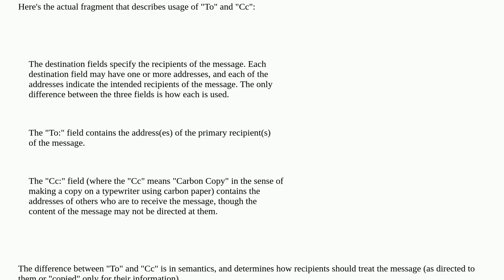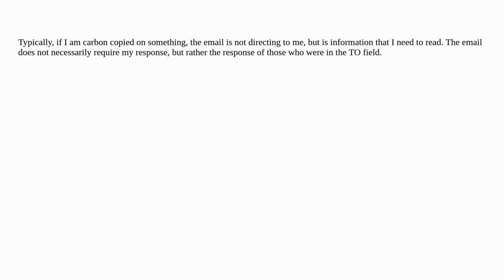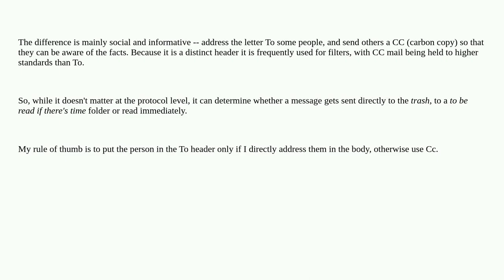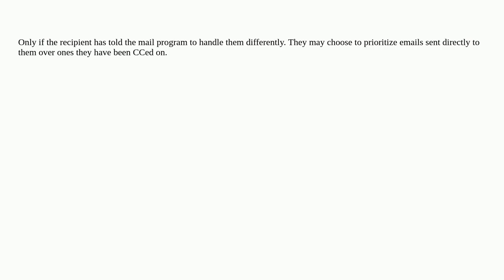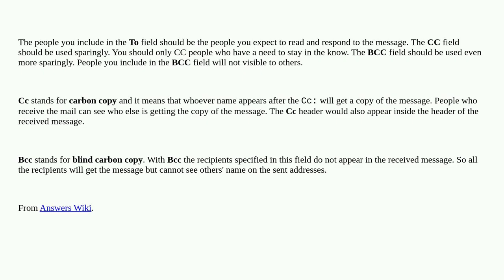What's the difference between cc and To fields in e-mail?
A special thanks goes out to the community